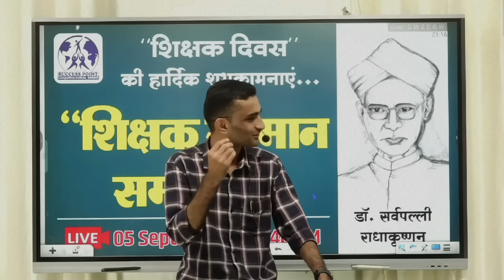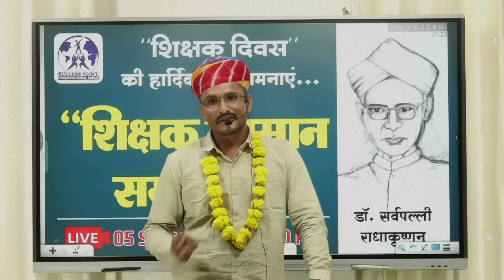कई असफलताओं के बाद कम्प्यूटर अनुदेशक बने आईदान कुमावत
लाइक एंड शेयर ✨
गणपत सिंह राजपुरोहित सर का ऑनलाइन कोर्स आप history point app से परचेज कर सकते हो..

We provide best online course for:
NET-JRF(history) | Assistant pro. | School lecturer & more

Keep supporting as usual as well

 Ganpat Singh Rajpurohit Sir | Motivation